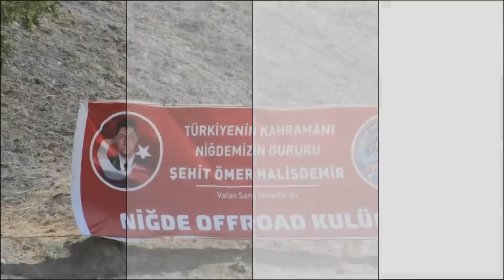BEYŞEHİR OFFROAD YARIŞLARI TANITIM FİLMİ.....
HACELİ ŞAM...